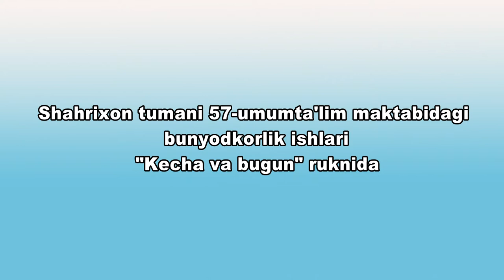Андижон вилояти Шаҳрихон туманидаги 57 умумтаълим мактабида амалга оширилган бунёдкорлик ишлари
Andijon viloyati Shahrixon tumanidagi 57-umumta'lim maktabida amalga oshirilgan bunyodkorlik ishlari